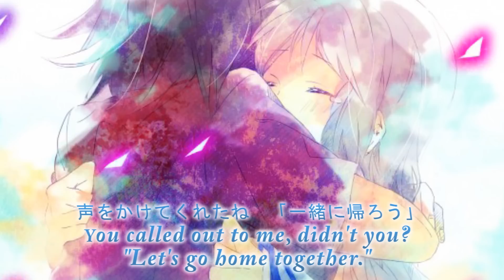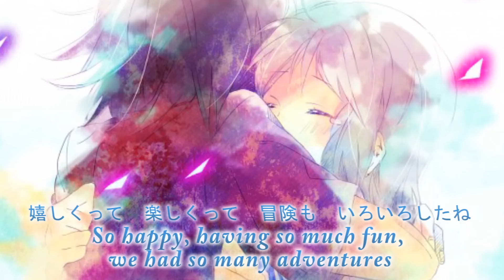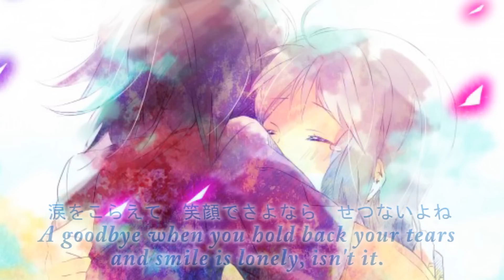Secret Base ~Kimi ga Kureta Mono~ -Piano- [Matti Version]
Mp3;

Okay, gonna try to keep this long story short;
When I was about 3 years old my family moved to a small town called "Kiruna" in the nooooorthest part of Sweden, and 5 years later we moved to the town where I live right now. During those 5 years I found my very first friends, and when we moved away I was completely heartbroken...Now I don't regret the move at all, but I can't help but get quite nostalgic thinking about the people I grew up and the things we did...

Then, the other night, when I was humming on this song I suddenly started to think about those friends again..and before I knew it I started to cry so much that I could hardly breathe...OTL (I don't even remember the last time I cried while thinking about them, so yeah...) So, I decided that I wanted to fandub this song as a dedication to them...and, here it is? xD *shot*

Sara B, Johan, Niklas, Ida, Sandra K, Pernilla, Isac, Emil R, Magnus, and everyone else...I don't know if you even remember me, the Pokémon-loving weirdo named Matilda, but still; Thank you, from the bottom of my heart, for being my very first "second family" and for all the happy memories you've given me...I don't think we'll ever be able to "meet in August 10 years later", but even so I will always treasure the time I got to spend with you all. ♥